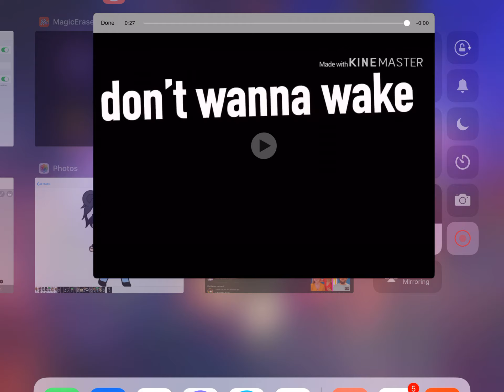Wake up meme (not my background)